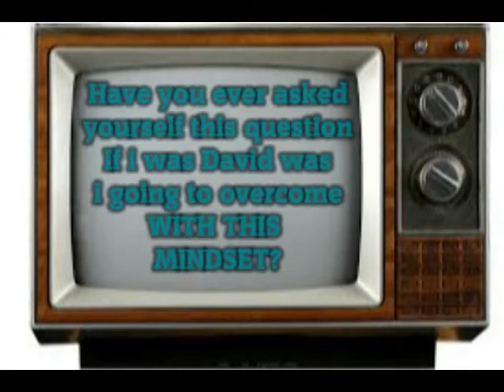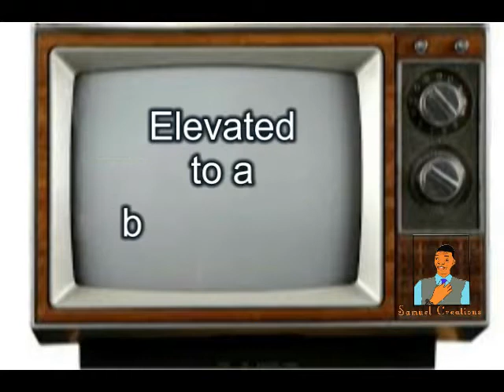Pompi NO WELE Directed by Samuel Sampa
No Wele Music Video By Pompi